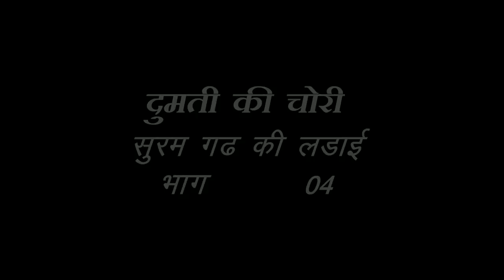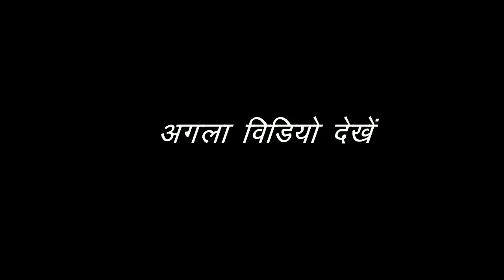Latoori kushawah dhola notanki ढोला दुमेती की चोरी 04 suram ghar ki ladai bhag 04 mayaram jokar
Latoori kushawah dhola notanki  ढोला दुमेती की चोरी 01 dumeti ki chori bhag 01 mayaram jokar ka dhamaka

कलाकर राजेश वृमा जुगनू भाई गंभीर सिंह सिंह लटूरी कुशवाह मयाराम जोकर